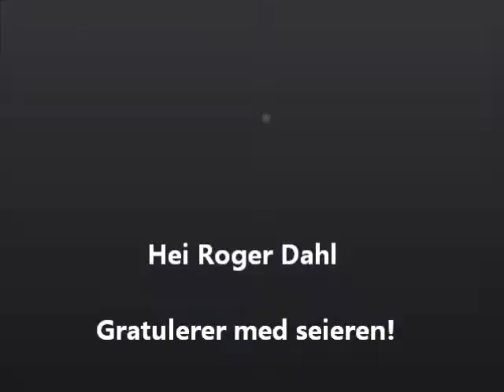TimeLineArt Moment -Finnmarksløpet 2011 "Til Roger Dahl"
Roger Dahl vinner Finnmarksløpet 2011
I det øyeblikket Roger entrer arenaen på City i Alta sentrum med ca 100 meter igjen av 10000 km med hundespann, farer penselen over lerrettet helt inn til mål. Det må sies at det ikke var en enkel oppgave å male øyeblikket her da det var minusgrader og mye vind denne kvelden i 22:12 tida.
TimeLineArt Moment maleriet dokumenterer målgangen til Roger i dette løpet. Mange mennesker var til stede og tok i mot Roger Dahl og feiret dette øyeblikket. Dette øyeblikket er et viktig øyeblikk til Roger da han vant Finnmarksløpet for tredje gang og sikret seg NM -tittelen og fikk en hytte i premie. Han vant også kongepokal for bragden. Ekstra hyggelig var det at han kommer fra Alta i Finnmark, mitt hjemfylke!